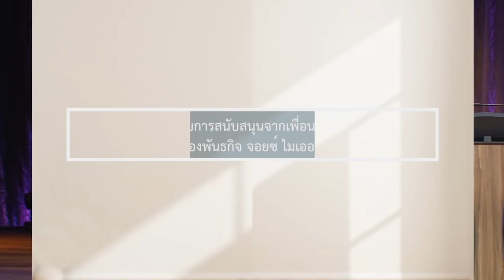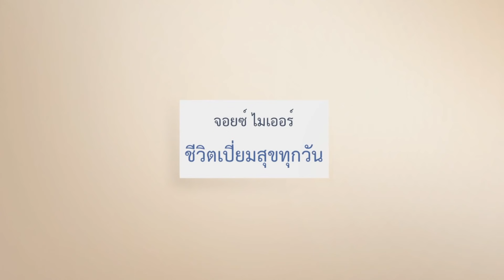รายการชีวิตเปี่ยมสุขทุกวัน - อาณาจักรที่มองไม่เห็น ตอน 2 - จอยซ์ ไมเออร์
55/2 หมู่ 1 ต.ริมกก อ.เมือง, Chang Rai, Chiang Rai, Thailand 57100